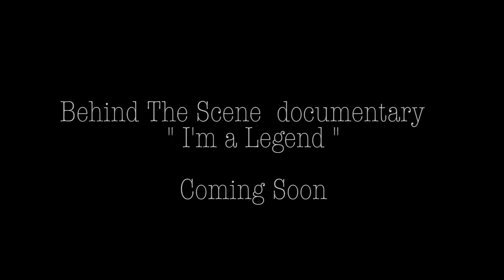P Postman I''m a Legend Behind the Scenes Documentary